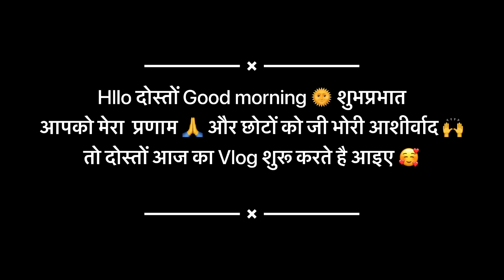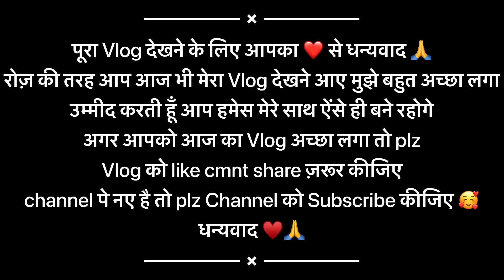उनके बिना बिल्कुल अच्छा नही लगता मुझे फिर भी मुझे छोड़के भाग जाते है 😭😭 अब बात नही करूँगी इनसे 🫤